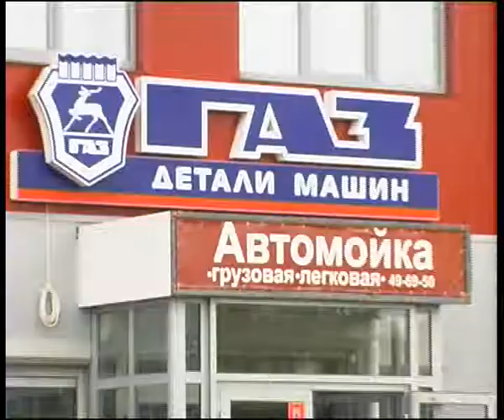favorit 09 12 1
Алексей Челейкин - запчасти для отечественного автопрома от автоцентра "Фаворит", Alexey Cheleykin - repair parts for Russian auto by "Favorit" garage .